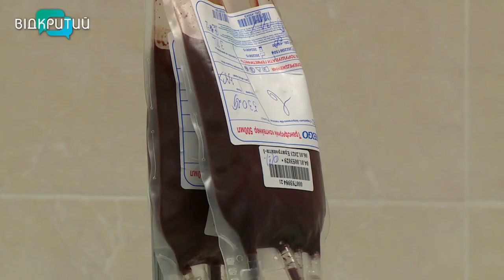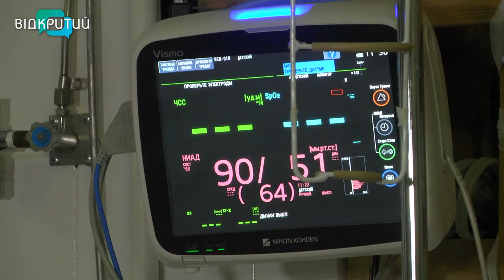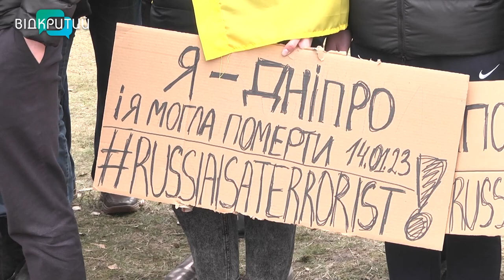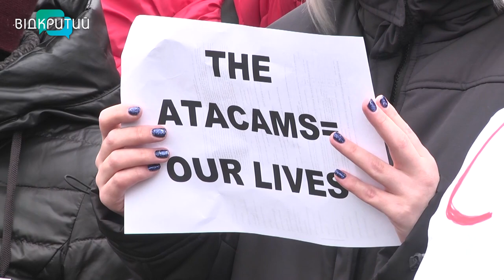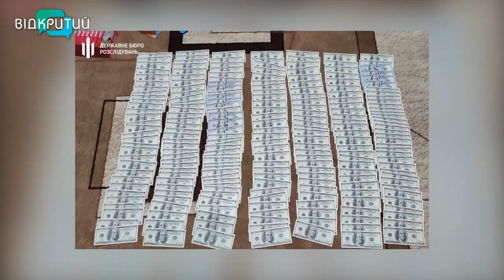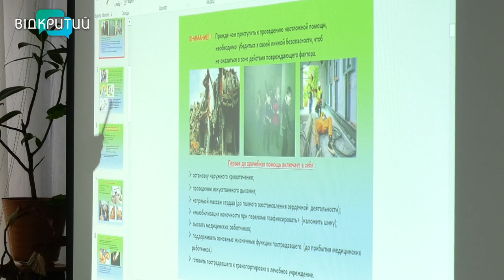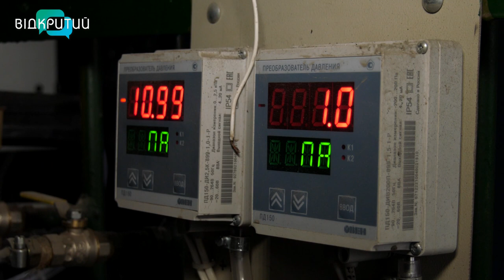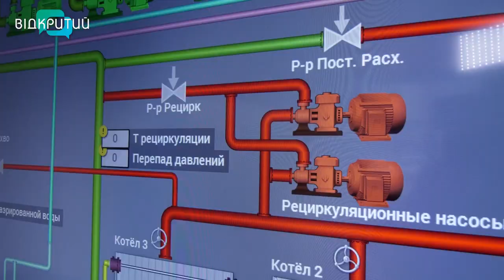Новини OPEN NEWS від 17 січня 2023 року 20:15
-У Дніпрі попрощалися із заслуженим тренером України Михайлом Кореновським
-У Дніпрі ремонтують  контактну мережу, що була пошкоджена через  ракетний удар
-Як підприємці Кам’янського пристосовуються до нових реалій і ведуть бізнес на генераторах